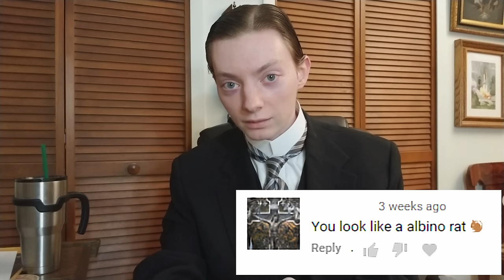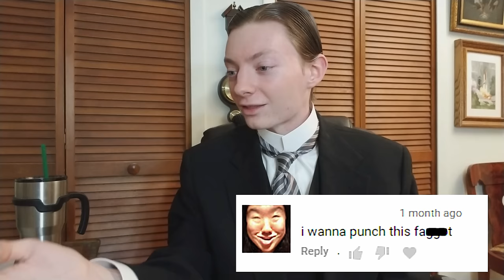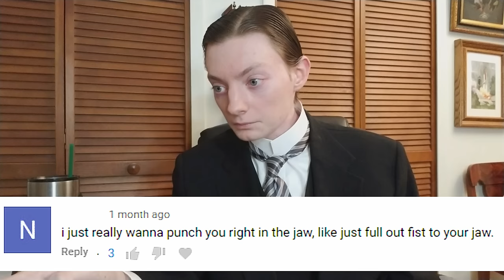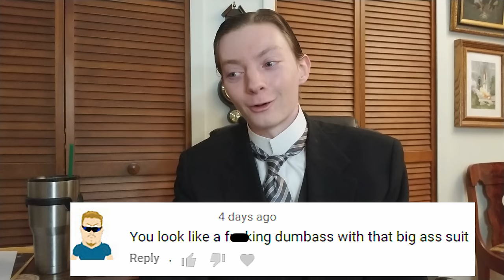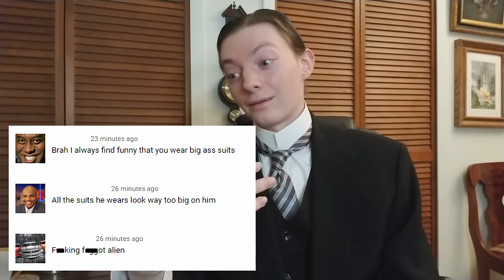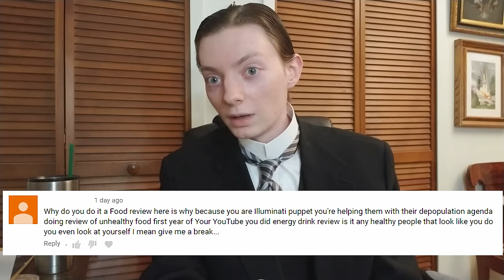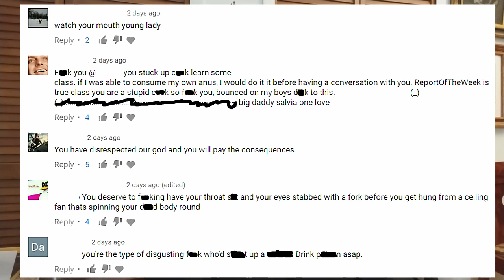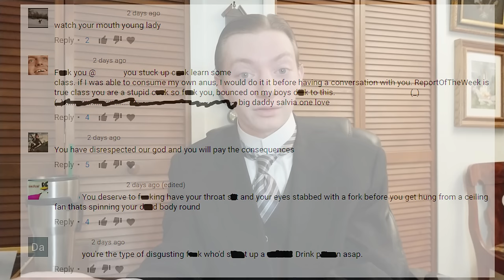I React to Mean Comments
I get a wide variety of comments on this channel every day and I decided to try this out and react to a few of the most interesting ones I found. I'm wearing a three piece suit, detachable collar and a silver necktie.

▼▼VORW RADIO BROADCAST SCHEDULE▼▼:

THURSDAY
6 AM EST - 6070 kHz - Central Europe
5 PM EST - 7780 kHz - Eastern North America
6 PM EST - 9955 kHz - South America
8 PM EST - 7730 kHz - Western North America
8 PM EST - 9395 kHz - North America
9 PM EST - 5850 kHz - North America
9 PM EST - 7780 kHz - Europe

SUNDAY
6 PM EST - 7570 kHz - North America

Tecsun PL-660 Shortwave Worldband Radio ▼
TECSUN PL-310ET FM Stereo/SW/MW/LW World Band Radio ▼